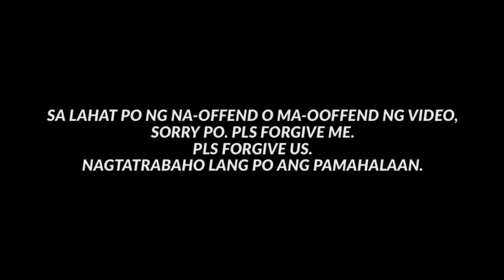GALING NI DOKTORA / TFTTM - MMDA / PAPAPAU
GOD BLESS!
PURONG PAGMAMAHAL! 🥕

FACEBOOK PAGE - "PAPAPAU - JAENIKAY DAILY"
send us your proposal po =)

Special thanks to:

JAENIKAY CLOTHING-
also available on SHOPEE

TELESIN PHILIPPINES-
QUALITY AFFORDABLE VLOGGING GEARS